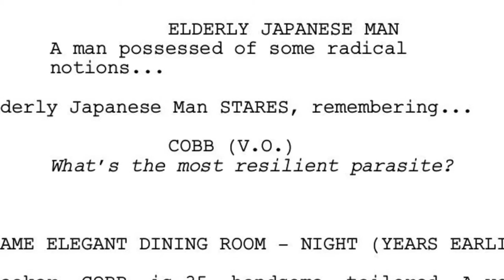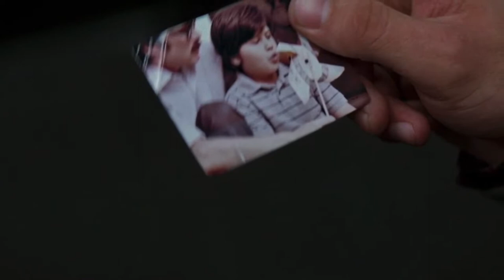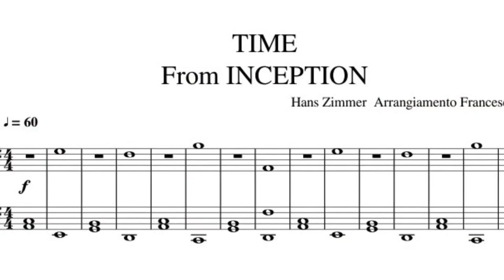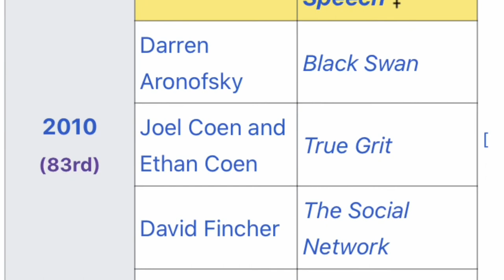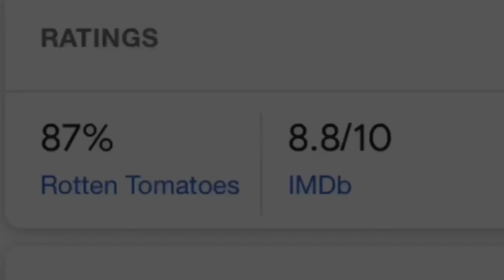Video Library Reserves #8: Inception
After a long absence, and a battle for music use, for which I apologize for the delay, we take a look at the Christopher Nolan masterpiece.